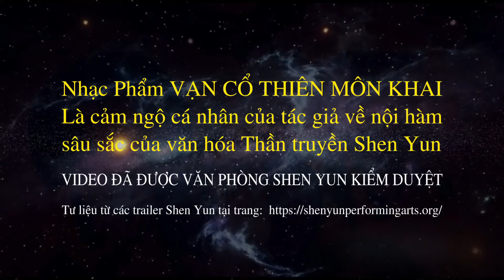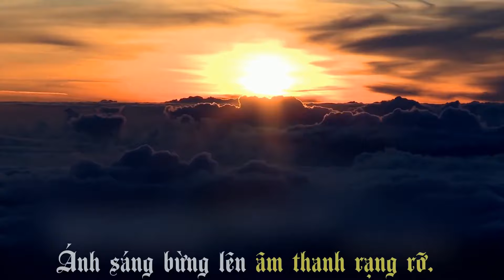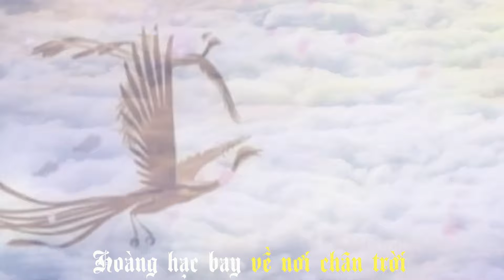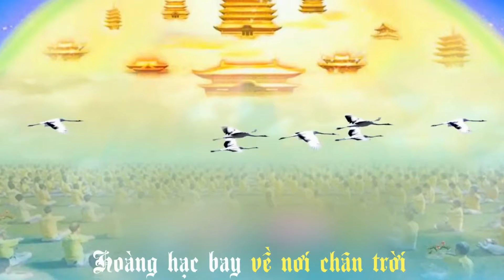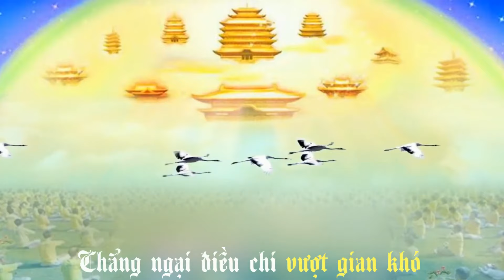Khúc ca khải hoàn: Vạn Cổ Thiên Môn Khai - Cảm nhận sau khi xem Shen Yun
Giờ Shen Yun đã có nền tảng xem online để đáp ứng nhu cầu của khán giả trên toàn thế giới, mọi người nhanh tay vào đăng ký nhé! 🙂
Hoặc qua Nick Telegram:  @BachThong

HÌNH ẢNH VÀ VIDEO LIÊN QUAN ĐẾN SHEN YUN ĐỀU ĐÃ ĐƯỢC SHEN YUN DUYỆT CẤP  CHO SỬ DỤNG VÀO VIDEO NÀY

Nhạc phẩm VẠN CỔ THIÊN MÔN KHAI là một cảm xúc thăng hoa về nền văn hóa Thần truyền 5000 năm Trung Hoa, cũng như về vẻ đẹp Thiên mỹ hoành tráng của đoàn nghệ thuật SHEN YUN. Tác giả muốn truyền đạt giá trị nhân văn sâu sắc mà mình cảm ngộ được đến với người xem.

We sincerely thank Shen Yun performers and Shen Yun Office for supporting us to complete this work.

Lời bài hát:

VẠN CỔ THIÊN MÔN KHAI
Sáng tác và trình bày: Liên Tịnh

Ánh sáng bừng lên âm thanh rạng rỡ.
Mặt trời lên xua tan mây mờ.
Văn minh thiên cổ, truyền thống ngàn năm bay về muôn phương.
Hùng tráng tiếng trống ba quân.
Lòng người quy chân, lịch sử khai thiên.

Tiếng nhạc rộn vang cõi Tiên rộng lớn.
Tỳ bà hát khúc hoan ca.
Ưu đàm hoa nở, Phật độ nhân gian ban Chân Thiện Nhẫn.
Nhị hồ mang khúc ca thiện lành.
Âm thanh vạn cổ, cổng trời khai môn.

Hoàng hạc bay về nơi chân trời
Chẳng ngại điều chi vượt gian khó
Hiền nhân cứu độ, Đại Pháp ban truyền
Hồng trần tỉnh mộng vang vọng Thánh âm.

Càn khôn xoay hồi sinh vũ trụ
Thuyền chở thiện lương vạn điều tốt
Hồng nguyện khắc ghi, trong tâm hướng về
Phật Chủ đang gọi tiếng vọng thương khung.

Nào dậy đi ai còn mê lạc, ai còn bi thương nơi trần thế.
Trống chiêng ngân vang, khúc ca khải hoàn.
Chân Thiện Nhẫn mãi rực rỡ ánh quang.

Chân Thiện Nhẫn mãi... Thiên sử lưu danh!